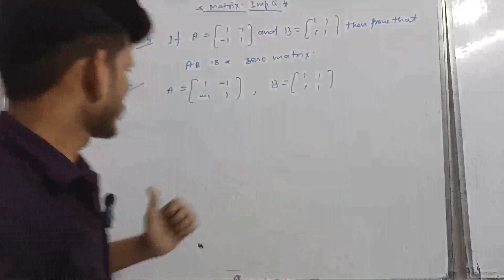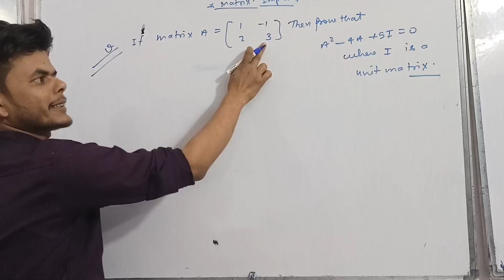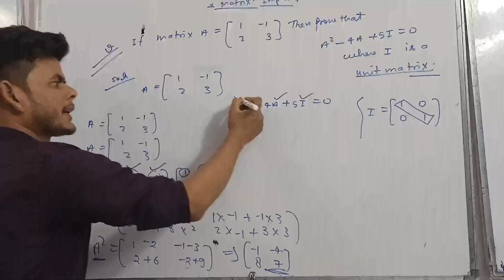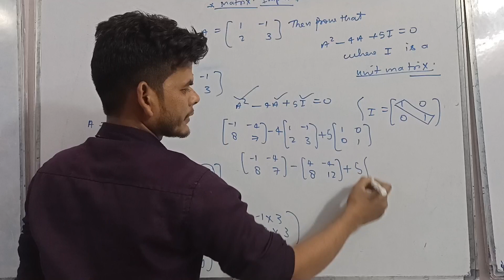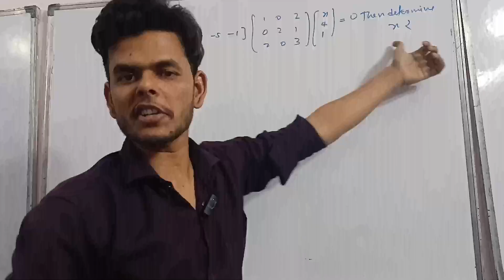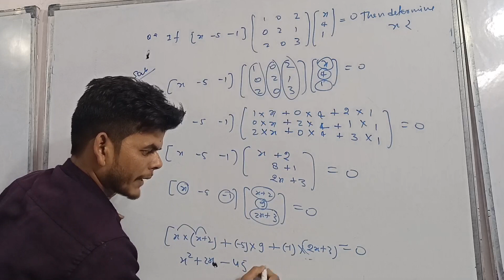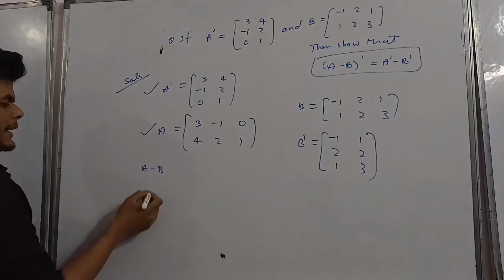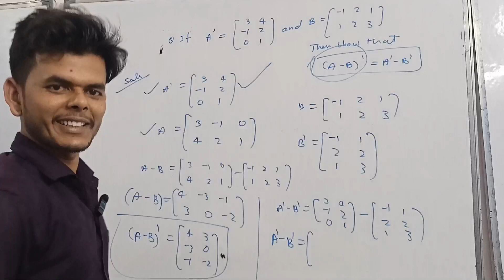Important question for board class 12 th maths ll by zhs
important question for board  math 12 th